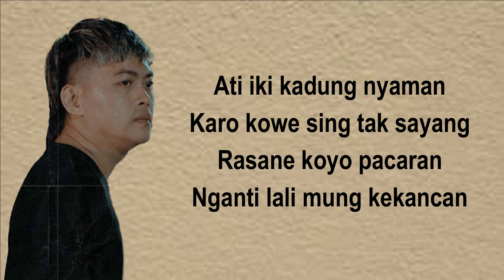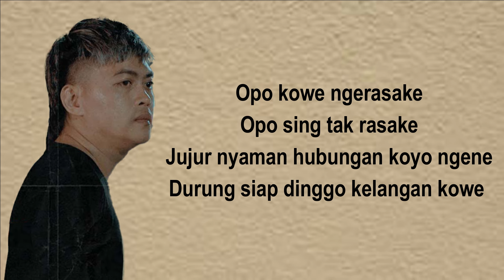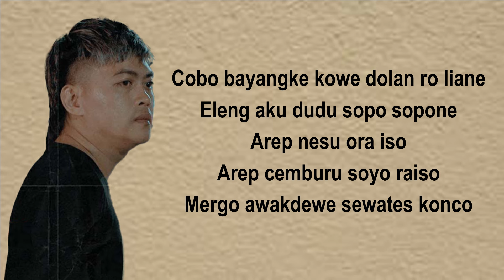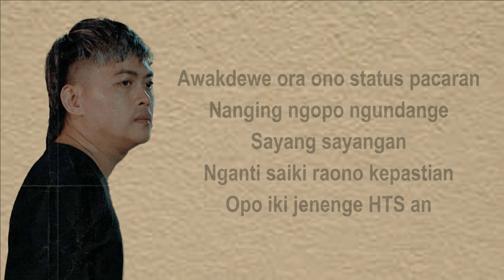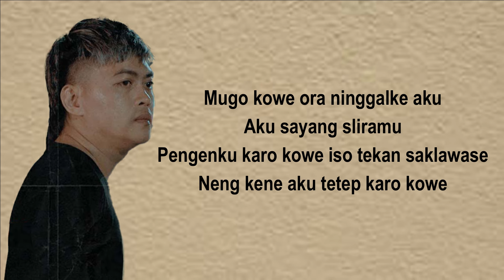Lirik Lagu LAVORA - HTS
HTS - LAVORA (Lirik Lagu)

Lirik HTS - LAVORA

Ati iki kadung nyaman
Karo kowe sing tak sayang
Rasane koyo pacaran
Nganti lali mung kekancan

Opo kowe ngerasake
Opo sing tak rasake
Jujur nyaman hubungan koyo ngene
Durung siap dinggo kelangan kowe

Awakdewe ora ono status pacaran
Nanging ngopo ngundange sayang sayangan
Nganti saiki raono kepastian
Opo iki jenenge HTS an

Cobo bayangke kowe dolan ro liane
Eleng aku dudu sopo sopone
Arep nesu ora iso
Arep cemburu soyo raiso
Mergo awakdewe sewates konco

Mugo kowe ora ninggalke aku
Aku sayang sliramu
Pengenku karo kowe iso tekan saklawase
Neng kene aku tetep karo kowe